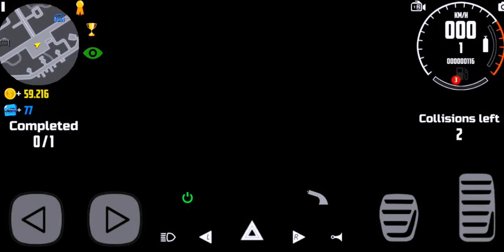The 5-Minute Cross-Terrain Challenge That Will Improve Your Rally Skills Forever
**Rally Horizon: The Ultimate Off-Road Experience**

Welcome to Rally Horizon, the thrilling new off-road racing game that takes you on an adrenaline-fueled journey through some of the most stunning landscapes on the planet. In this exciting title, you’ll have the opportunity to experience the raw power of rally racing as you tackle treacherous terrains, master challenging courses, and compete against skilled opponents. Whether you’re a seasoned racing enthusiast or a casual gamer looking for a fun adventure, Rally Horizon promises to deliver an unparalleled driving experience that you won’t want to miss.

### Immerse Yourself in Stunning Environments

One of the standout features of Rally Horizon is its breathtaking environments. Each location is meticulously crafted, providing players with a diverse selection of terrains to explore. From the snow-capped peaks of the Himalayas to the sun-soaked deserts of the Southwest, every race takes place in a unique setting that enhances the overall experience.

As you drive through these vibrant landscapes, you’ll encounter stunning visual effects, including dynamic weather patterns and time-of-day changes. Each race feels fresh and exciting, thanks to these immersive environmental elements. Rain-soaked tracks offer different challenges compared to dry and sunny courses, pushing you to adapt your driving strategies and techniques.

### A Wide Range of Vehicles

In Rally Horizon, you’ll have access to an extensive lineup of rally cars, ranging from classic models to modern machines. Each vehicle is designed with realistic physics and handling, making it essential for you to find the right car that suits your driving style. Want something agile and nimble, or prefer raw power and speed? The choice is yours!

Customization is another key element. As you progress through the game, you can collect, upgrade, and personalize your cars with a variety of modifications. Paint jobs, performance enhancements, and visual customization options will allow you to create a unique vehicle that reflects your personality. Don’t forget to experiment with different setups to optimize your performance for specific courses, as every rally presents its own set of challenges.

### Compelling Game Modes

Rally Horizon offers several engaging game modes to keep players entertained, whether you go solo or compete with others. Here are some of the exciting modes to explore:

1. **Career Mode:** Embark on an exhilarating journey as you rise through the ranks of the rally world. Start with a humble vehicle and work your way up by completing various races, challenges, and mini-events. Earn rewards, unlock new cars, and climb to the prestigious championship titles.

2. **Multiplayer Mode:** Challenge your friends or race against players from around the globe in real-time. Whether you’re looking to compete in standard races, time trials, or custom events, the multiplayer mode offers endless competition. Climb the leaderboards and prove that you’re the fastest rally driver in the game.

3. **Time Trials:** Put your skills to the test by racing against the clock. Perfect your runs on each course to achieve the best possible time. This mode encourages practice and precision, allowing players to really hone their driving skills.

4. **Events and Challenges:** Participate in various community-driven events and challenges. Take on specific objectives, such as completing a race with a set number of opponents, or achieving a certain drift score. These regularly updated challenges will keep you coming back for more and allow you to rack up valuable rewards.

5. **Cooperative Challenges:** Team up with friends in co-op mode where you can tackle challenges together. Collaborate to complete specific objectives, such as achieving a combined point score or winning a team race against AI opponents.